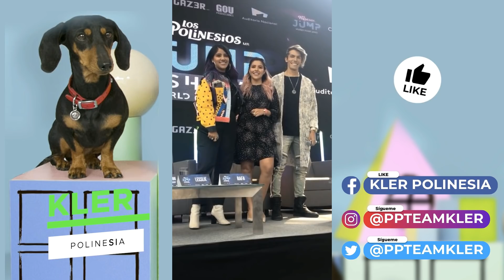MOMENTOS DE LA PRESENTACION DE JUMP | LOS POLINESIOS